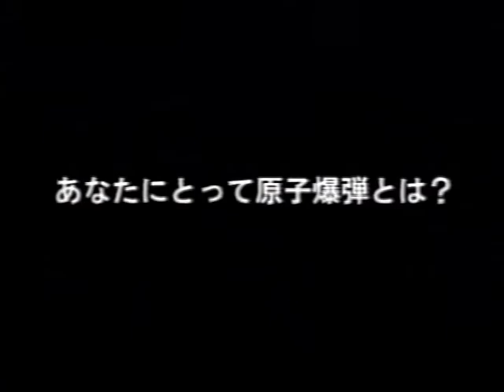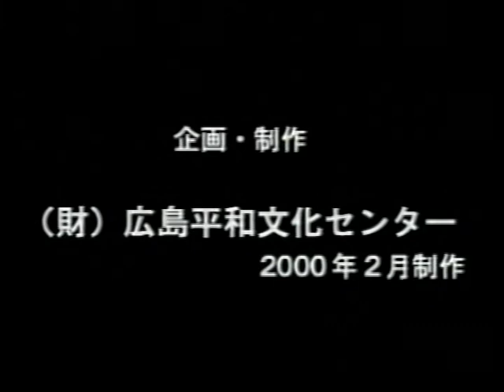笠岡貞江【広島平和記念資料館_被爆者証言ビデオ_VS00689】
いつもは学徒動員で作業に出ている時間だったが、この日は休み家の片付けをしていた。家に入った瞬間に東側から強烈な光が入り、ガラスの破片が飛び、自分の方に向かってきた。祖母と防空壕に避難した。火傷や怪我を負った多くの人たちが続々と街から逃れてきていた。見るのも無残な光景だった。